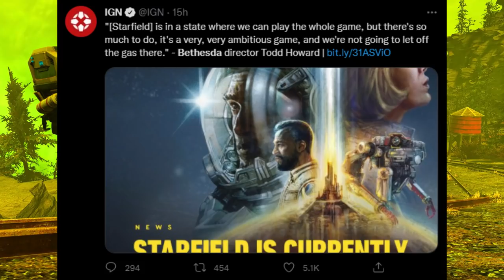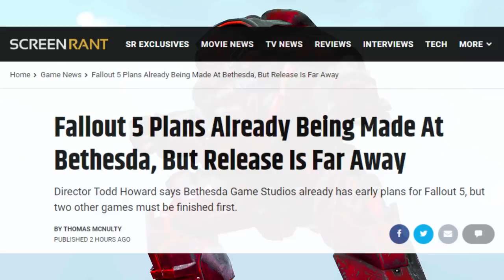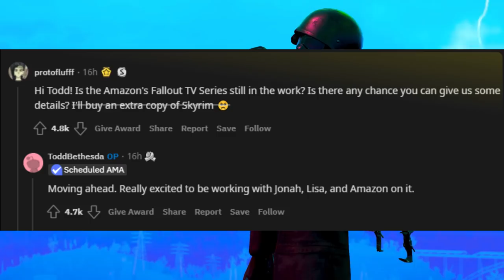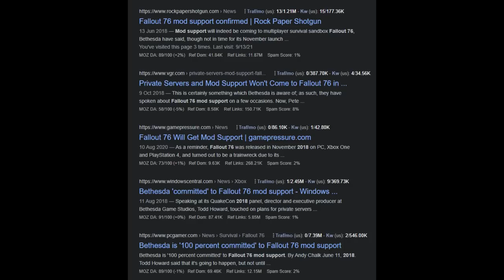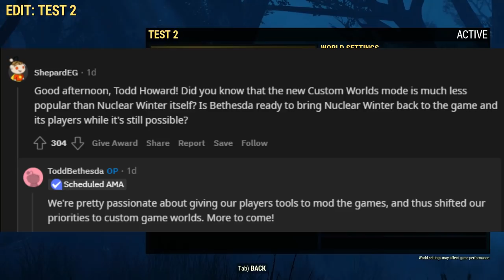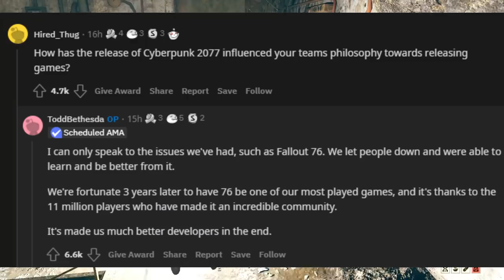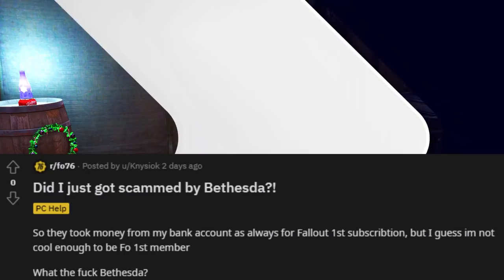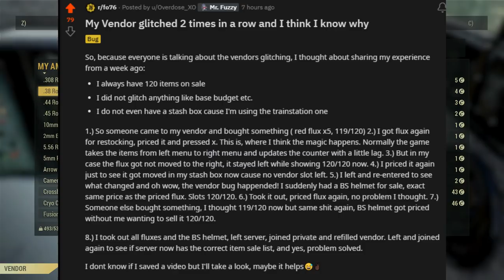Fallout 5 News! Mod Support, Fallout Series, F1st Trial, Vendor Bug, Hedge Issues+ | Fallout 76 News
Bethesda has unveiled a lot of major news this week, starting with the confirmation of Fallout 5, as well as an update on the Fallout Amazon Series, as well as further developed for Custom Worlds in Fallout 76, hinting towards mod support.

Meanwhile, this year's free Fallout 1st trial is live, but some players have been facing issues accessing their perks! Moreover, players might have cracked the vendor bug. The new Hedges are also not working as intended. Here's another round of Fallout 76 news!

Todd Howard Interview by IGN About Fallout 5, The Elder Scrolls 6, Starfield Interview

⌛Timestamps:
00:00 - Intro
01:06 - 1. Fallout 5 is Now a Confirmed Reality
03:50 - 2. The Fallout Amazon Series are Not Forgotten
05:20 - 3. Bethesda Insists Mod Support is a Priority
06:31 - 4. Fallout 76 Has Over 10 Million Players
08:09 - 5. The Fallout 1st Trial is Live for Everyone
10:05 - 6. F1st Benefits are a Bit Buggy
11:33 - 7. Players Might Have cracked the Vendor Bug
14:13 - 8. The New Fallout 76 Hedges are Very Buggy
16:02 - 9. Mystery Pick & Double Gold Live
16:54 - Wise Mothman Mid Air Freeze & Outro